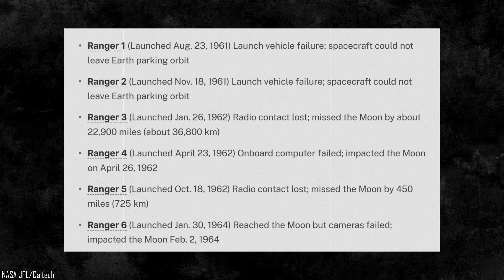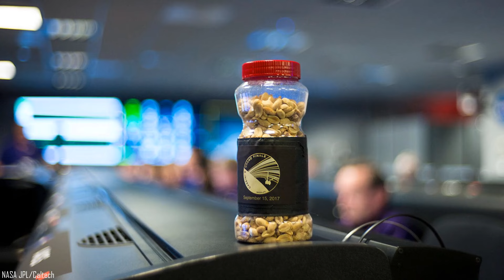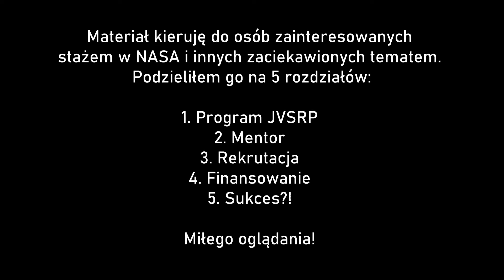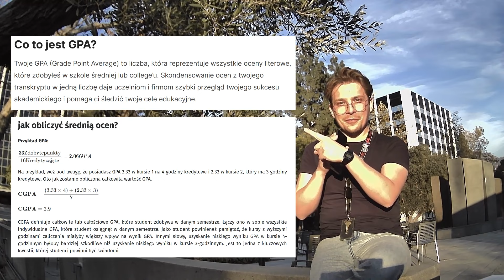Moja droga do NASA: Jak DOSTAĆ się do JPL? - by Grzegorz Florczyk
Uff! Robienie tego filmu zajęło mi prawie cały miesiąc. Jest to pierwszy taki materiał jaki zrobiłem w życiu, więc na pewno idealny nie jest. Trudno - mi się podoba. Miłego oglądania!

--- Rozdziały
0. Wstęp - 3:38
1. Program JVSRP - 6:27
2. Mentor - 9:17
3. Rekrutacja - 13:26
4. Finansowanie - 16:07
5. Sukces?! - 20:01
6. Outro - 23:40

--- sync. prod.

--- Dodatkowe materiały

Lista maili kontaktowych do Polaków w JPL

Kontakt do mnie (w tytule wiadomości dodaj [YT], inaczej wiadomość się zgubi)

--- Prawa autorskie/Copyright

-Muzyka z intro:
The author approved the use of their work in this video

-Muzyka w tle:
Tokyo Music Walker - When the Rain Stops
Tokyo Music Walker - New Morning
CC-BY 3.0

No info about the license

- Efekty dźwiękowe:
Dheeraj M4JOR, Luca Di Alessandro and Alex from Pixabay

Zdjęcia Rangera (NASA/JPL-Caltech)

Zdjęcia księżyca Ranger 7 (NASA/JPL-Caltech)

Pomysł, scenariusz, zdjęcia i montaż:
Grzegorz Florczyk